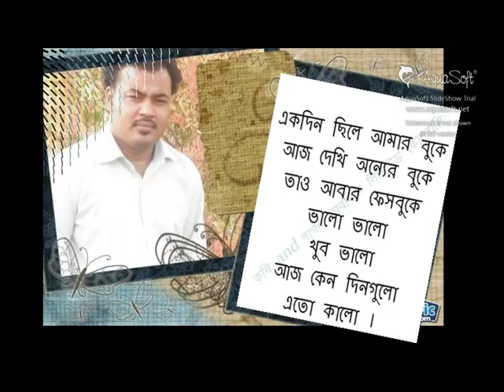Arfin Rumey - Ak Polok (music.com.bd)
badal ahmad